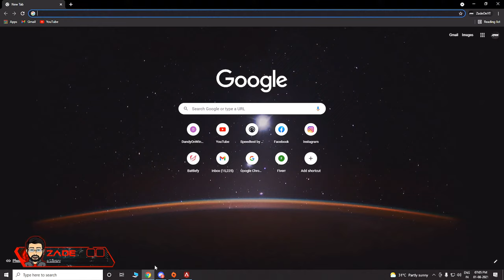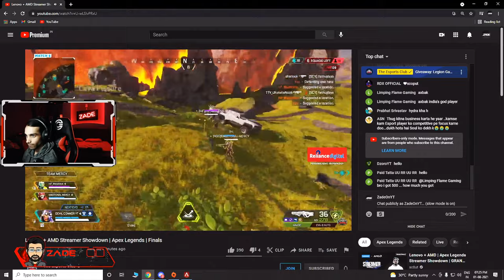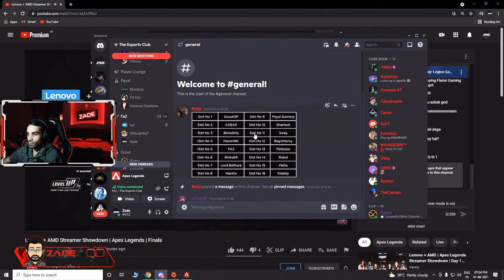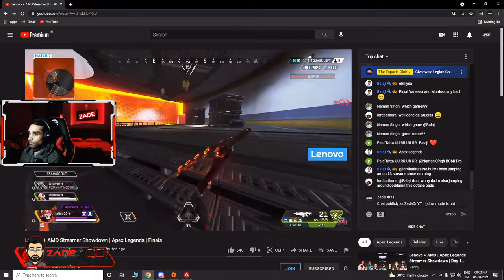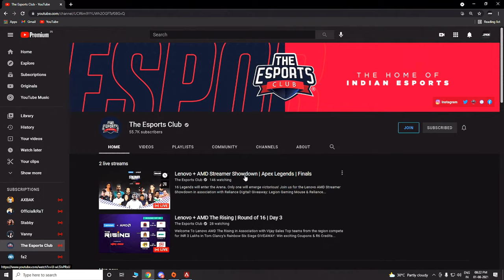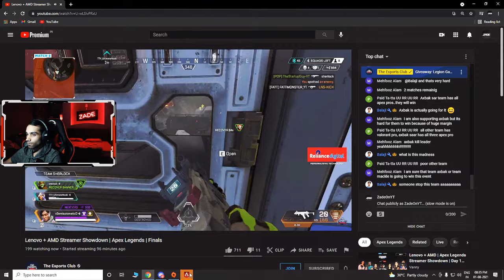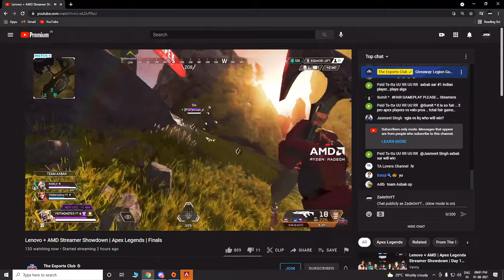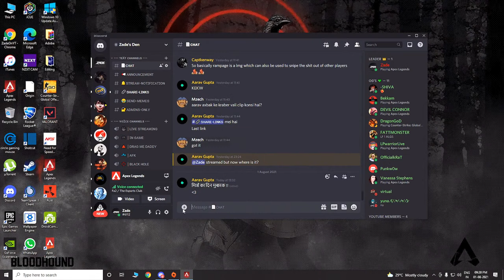Lenovo + AMD | Apex Legends Streamers Showdown | Day 2 W/ @fa2GOD @OfficialkRaT (1min Delay)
16 Legends will enter the Arena. Only one will emerge victorious!

Join us for the Lenovo AMD Streamer Showdown in association with Reliance Digital!

Hi everyone today i am streaming Apex Legends

► Social Links ◄

► Zade's PC Specifications ◄

MotherBoard: MSI MPG Z490 Gaming Carbon Wifi

GPU: MSI 3080 Trio

RAM: 16x2 Corsair Vengeance DD4 3000MHz

Cooling: Liquid Cooling NZXT Kraken X63 280mm

Monitor: Benq XL2746S 27inch 240hz 0.5ms

Storage : 1TB SSD Samsung Evo / 1TB HDD Seagate

SMPS: 850W NZXT

Keyboard: Logitech Prodigy G213

Mouse: Circle Gaming Marksman 1

Cabinet: NZXT 510 Elite

Gaming Chair: Circle Gaming CH70

Gaming Headphones: HyperX Cloud Stinger

Desktop Speakers: Harman Kardon Onyx Studio 3

Webcam: Logitech C922 Pro

Cheers.